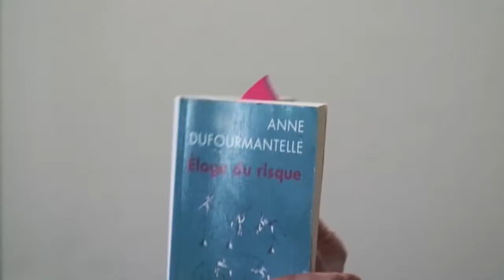Le Rire - Isabelle Floc'h